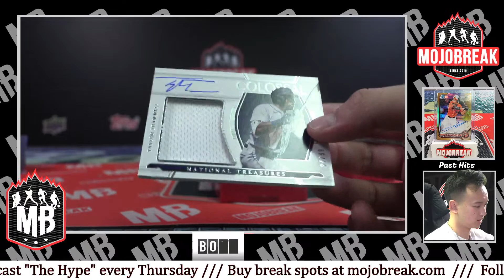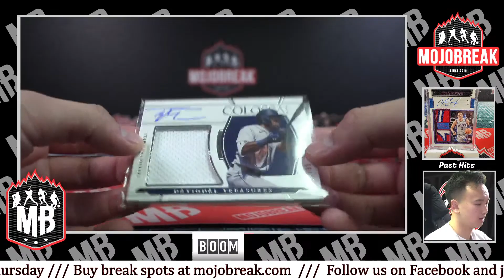SHOHEI OHTANI PATCH CARD 1/1! BOOM!